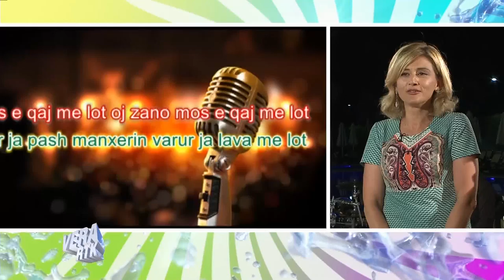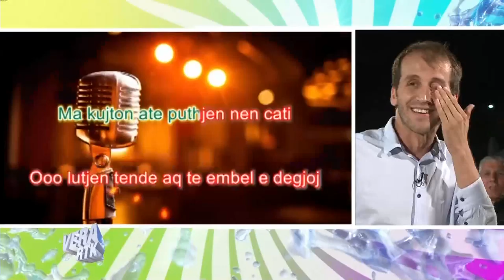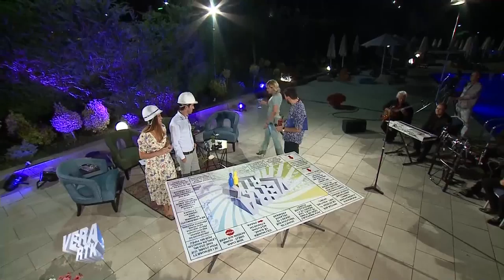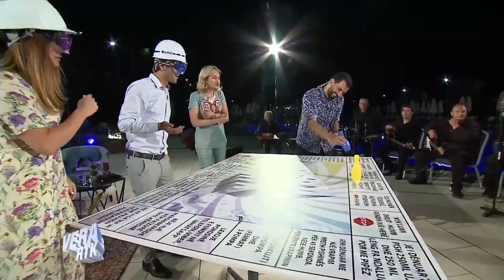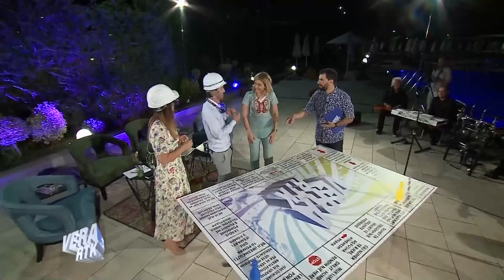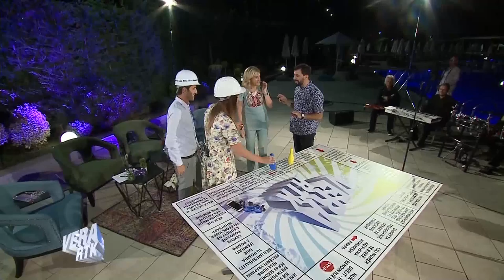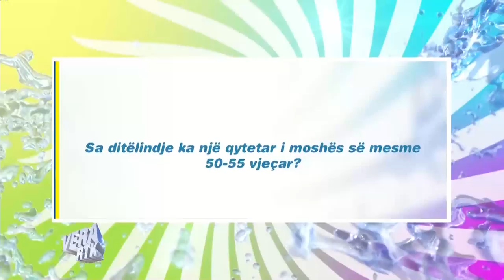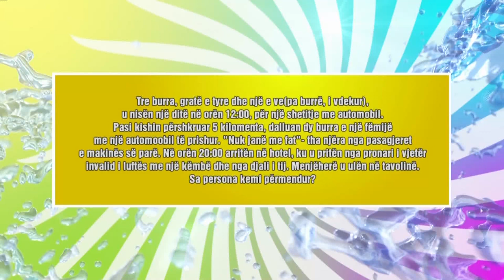VERA RTK - MIMOZA KUSARI LILA & LULZIM BUCOLLI 08.07.2019